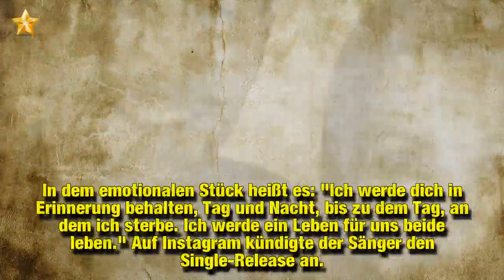One Direction-Louis bringt Song für verstorbene Mutter raus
Was für eine rührende Geste. Mit der Boygroup One Direction hat Louis Tomlinson (27) viele Erfolge feiern können. Das letzte Album brachte er zusammen mit seinen Kollegen im Jahr 2015 raus, "Made in the A.M." erreichte international beeindruckende Chartplatzierungen. Doch ein Jahr später wurde der 27-Jährige mit einer Tragödie konfrontiert: dem Tod seiner Mutter. Den hat er jetzt musikalisch verarbeitet – seinen neuen Song schrieb er nur für sie.